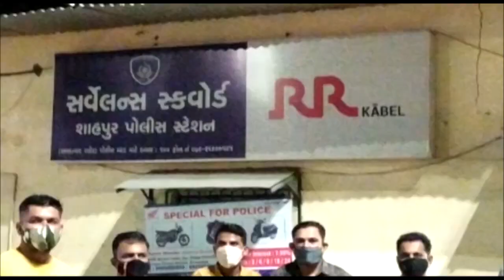અમદાવાદમાં રાંધણ ગેસની ચોરી કરતા 2 લોકોને શાહપુર પોલીસ દ્વારા ઝડપી ||OscarNews || Oni News Agency